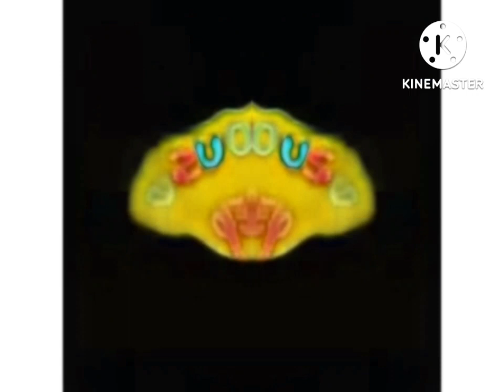All preview 2 Playhouse Disney Logos Deepfakes in confusion